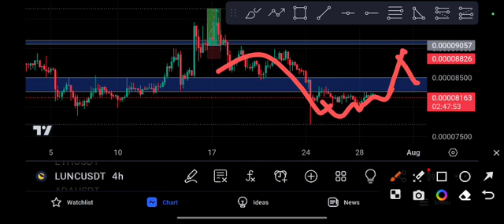Lunc Today News! Terra Classic Price Prediction